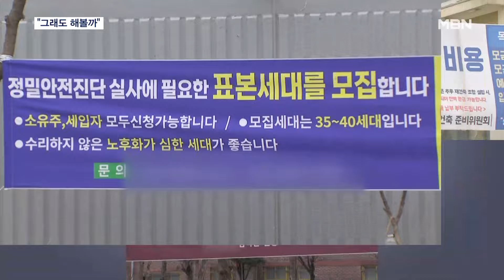"그래도 해볼까" 반기는 재건축…리모델링 단지는 '역차별' 불만 [MBN 뉴스7]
【 앵커멘트 】
  정부가 1·10 부동산 대책을 통해 재건축 안전진단을 사실상 폐지했죠.
  이제는 재건축을 추진해볼 만하다고 반기는 주민들이 적지 않습니다.
  하지만, 재건축 대신 리모델링을 추진하는 아파트 단지들은 역차별을 받고 있다며 뿔이 났습니다.
  최윤영 기자가 현장을 다녀왔습니다.

【 기 자 】
  서울 노원구의 아파트들입니다.

  재건축 준비, 통과 기대, 안전진단 비용 모금 등의 플래카드들이 곳곳에 걸려 있습니다.

▶ 스탠딩 : 최윤영 / 기자
- "이 지역은 30년 이상 된 노후아파트가 9만 가구가 넘습니다. 재건축을 추진 중인 곳도 40곳이 넘는데, 일단 안전진단 면제에 반기는 모습입니다."

▶ 인터뷰 : 양정자 / 서울 공릉동 A 아파트 주민
- "재건축하면 좋죠. 집이 허름해 그래서 춥기도 하고요. 기다려야죠 해 준다니깐."

  재건축 안전진단 업체를 선정했다가 취소하려는 움직임도 있습니다.

  다만, 일부 대책은 법 개정이 필요합니다.

▶ 인터뷰 : 곽다경 / 서울 공릉동 A 재건축준비위원장
- "안전진단 비용 모금 과정에서 발표가 났거든요. 반응은 좋아요. 그런데 사실 이 법이 통과하는 데 국회 통과가 얼마나 걸릴지…."

  반면, 재건축 대신 리모델링을 선택한 단지들 사이에선 불만이 커지고 있습니다.

 1·10 대책으로 역차별을 받았다는 겁니다.

▶ 인터뷰(☎) : 서정태 / 서울리모델링조합 회장
- "용적률 문제 등으로 재건축 대신 리모델링을 할 수밖에 없는 단지들이 있는데 절차 등이 길어서 10년 이상 걸립니다. 이번 대책에 빠져서…."

  일부 단지에선 리모델링에서 재건축으로 돌아서면서 사업이 길어질 수 있다는 우려가 나옵니다.

  MBN뉴스 최윤영입니다.

  영상취재 : 문진웅 기자·김영호 기자